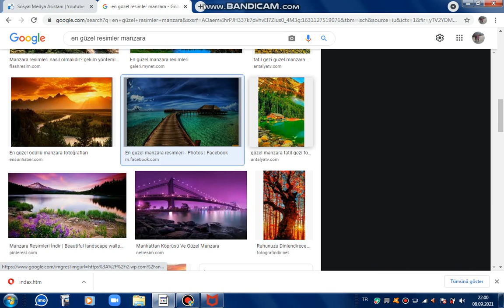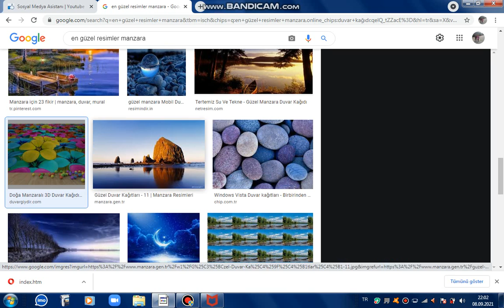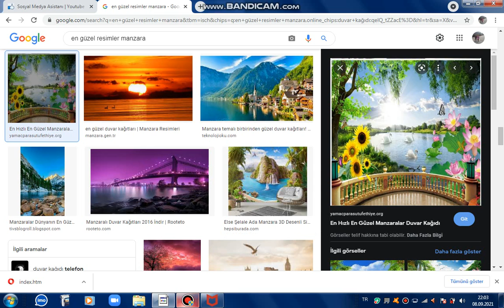neler oluyor hayatta şarkı söyleyen emir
8 like
abone ool